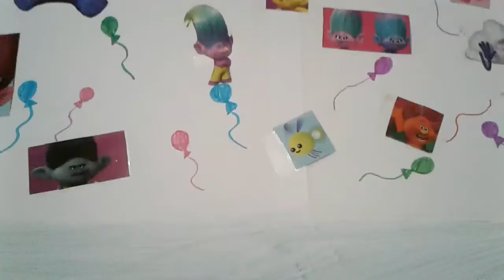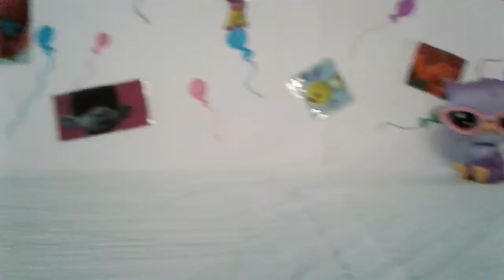Топ 10 любимых LPS